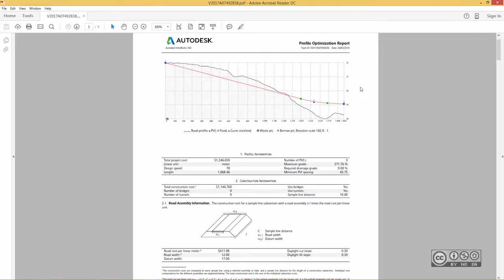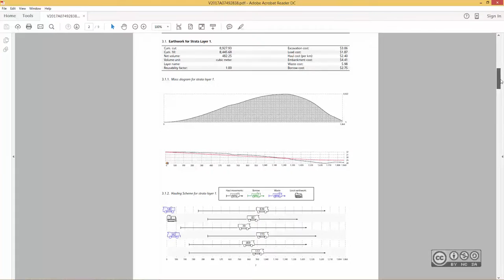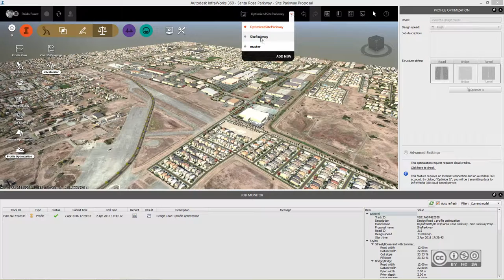InfraBIM Workflows 104 - Profiili optimeerimine